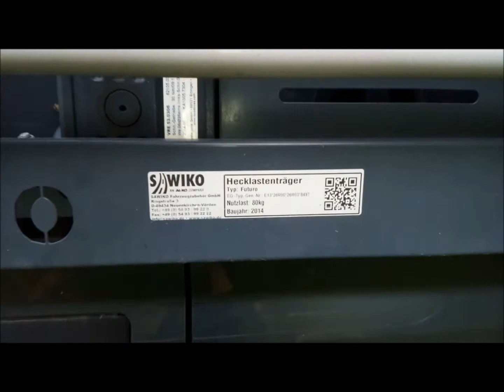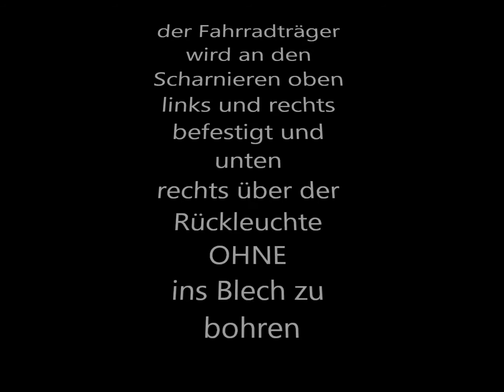absenkbarer Fahrradträger ohne Bohren, E Bike Lift, klappbarer E- Bike Fahrradträger, Sawiko Futuro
Das Fahrrad zu zweit seitlich drauf fahren hat sich als echt easy herausgestellt.
Der Paulchen Fahrradträger hat sich für uns nicht als praktisch erwiesen . Wir sind einfach zu klein. Aber für jedes Problem gibt es eine Lösung. Für diesen Heckträger braucht ihr kein vorgesetztes Nummernschild oder anderweitigen zusätzlichen E- Satz...